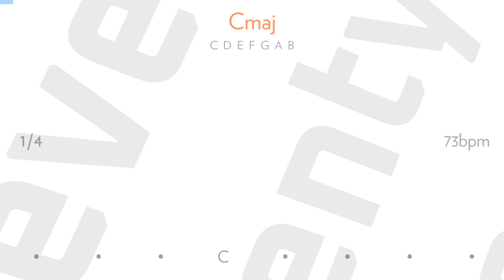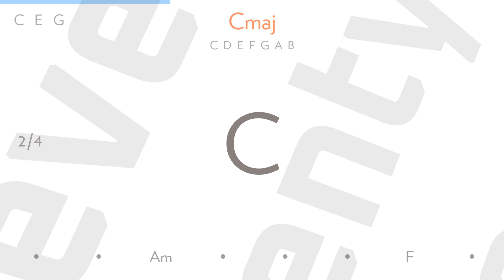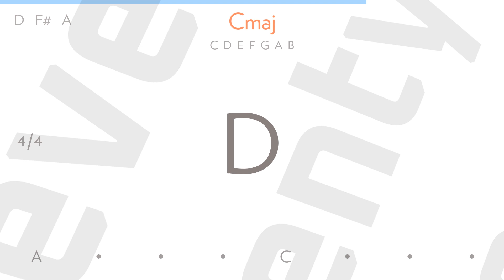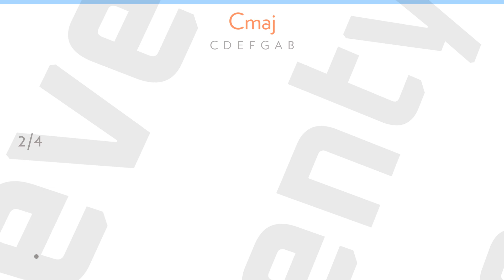problem child by SIMPLE PLAN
Here we are again, wake at 5 am
I didn't mean a word I said
Can we just pretend? I can take it back
Change the way the story ends
I remember when things were simple then
It didn't always hurt this way
I would fall asleep, you would carry me
You would take my fears away

Am I messed up?
Forever flawed
Beyond repair
But forever yours

All I ever did was try and try
I never meant to be your problem child
Your problem child, yeah
I always find the way to make you cry

When you look at me, I wonder if you see
All the things you thought I could be
Or all the crazy nights, all the stupid fights
All the tears that filled our eyes

Forever flawed
Beyond repair
But forever yours

Yeah
Yeah
Yeah
Yeah

Writer(s): Pierre Bouvier, Justin Tranter, Charles Andre Comeau